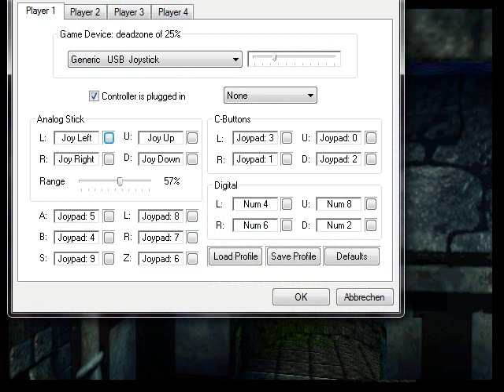Slaxi spielt Donkey Kong 64 German -07-